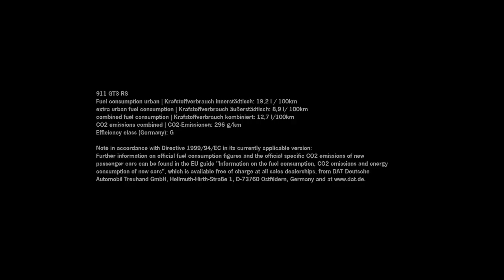Der neue Porsche 911 GT3 RS 991 (2015)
Mit dem neuen Porsche 911 GT3 RS überwindet Porsche erneut die Grenze zwischen Sportwagen und Rennfahrzeug. Im neuen Porsche 911 GT3 RS 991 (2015) steckt das Höchstmaß an Motorsport-Technologie, das aktuell in einem alltagstauglichen 911 mit Straßenzulassung möglich ist.